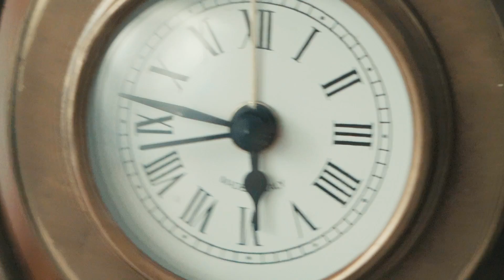ハルウェディング京都前撮り フォトウェディング ブライダルのイメージ動画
ハルウェディングのイメージ動画です！
京都前撮り和装と洋装でのスタジオ撮影など京都らしさだけでなくひと味違ったオリジナルスタジオでの撮影
フォトウェディングとして結婚されたかたをより幸せにできるようなスタジオを目指します